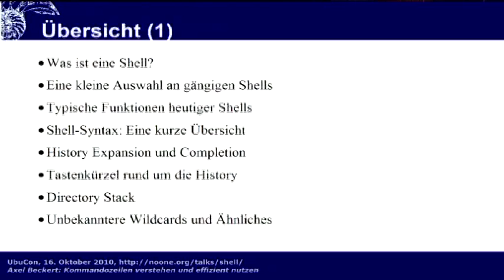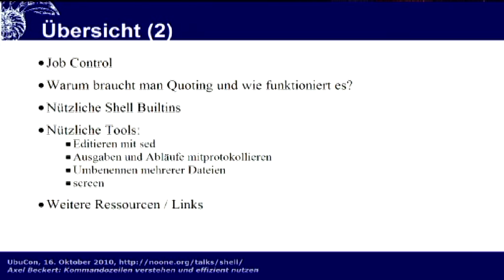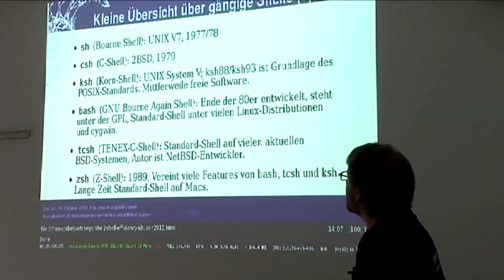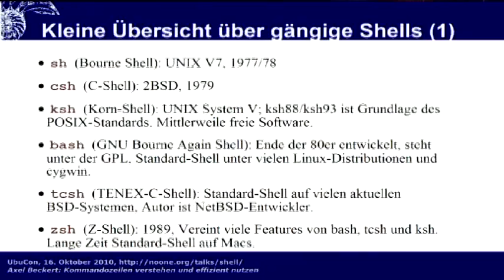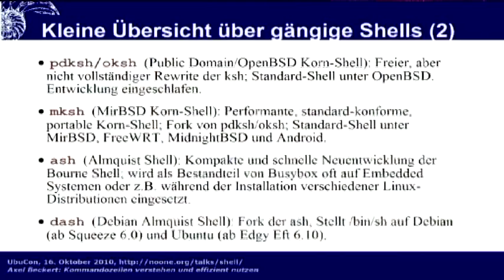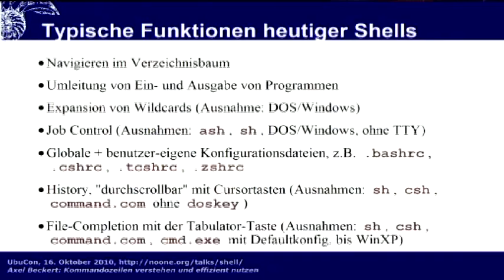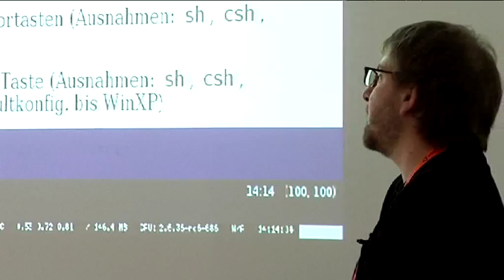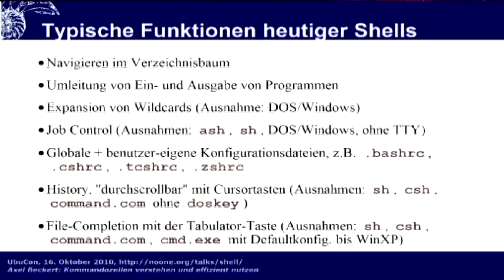Teil1 Übersicht Shells Kommandozeilenworkshop Linux Shell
Vortrag während der Ubucon 2010 in Leipzig.